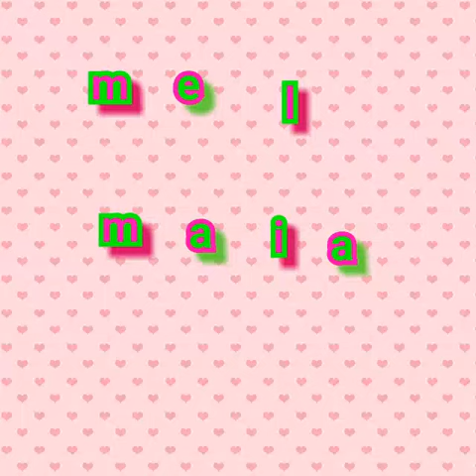Fotos da mel maia